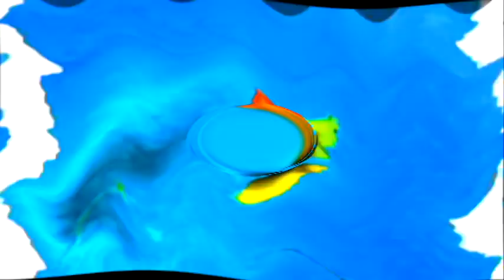Windows 7 Startup Logon NOW MY VIDEO Effects in G Major 352